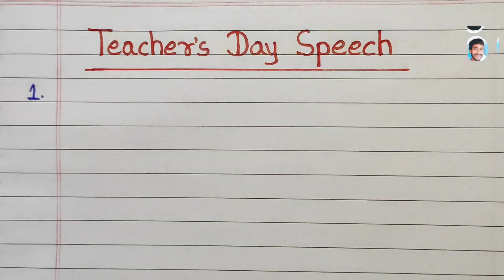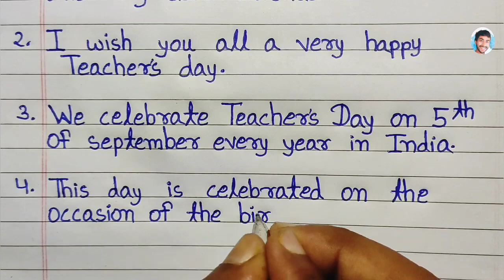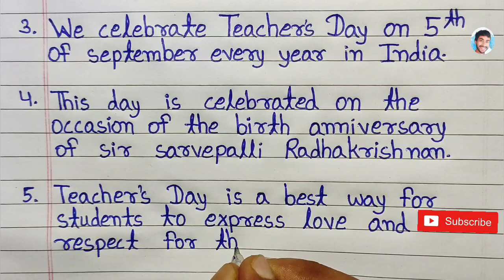Teacher's Day Speech in English | 10 lines speech on teacher's day | Teachers Day Speech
Teacher's Day Speech in English | 10 lines speech on teacher's day | shikshak divas quotes | Teachers Day Speech   @AJITKrVlogs

teachers day speech 10 lines
essay on my favourite teacher
my favourite teacher speech
10 lines on teachers day
10 lines essay on teacher
5 september speech in english